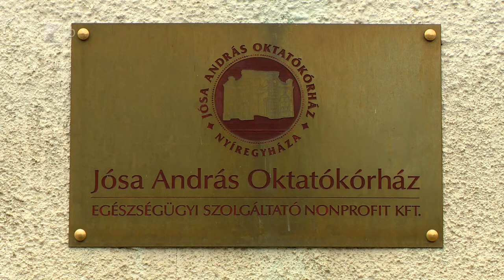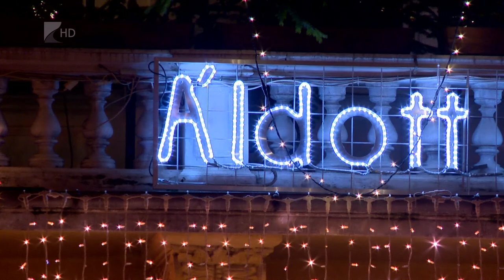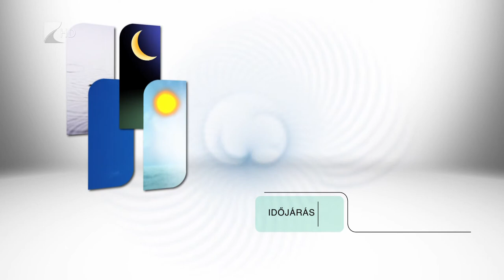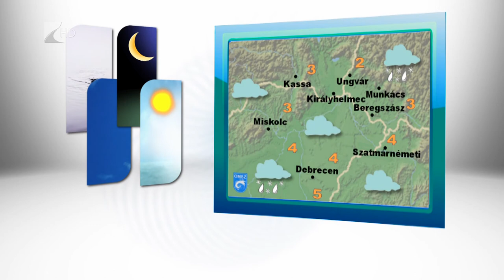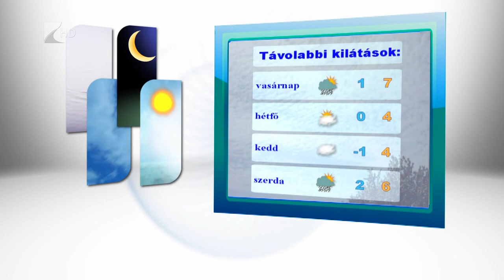Híradó 2017.12.22. - Kölcsey Tv